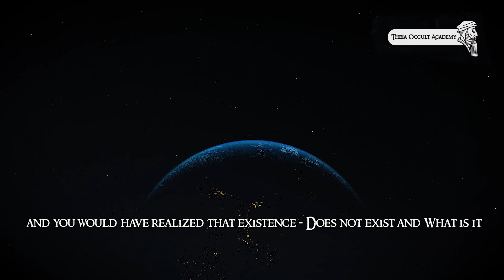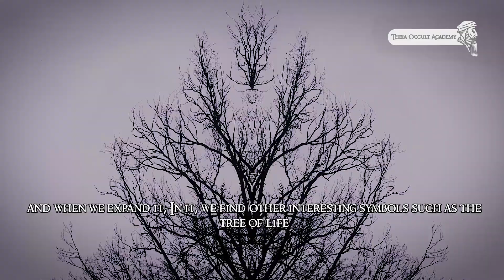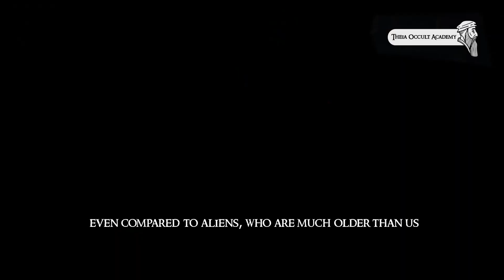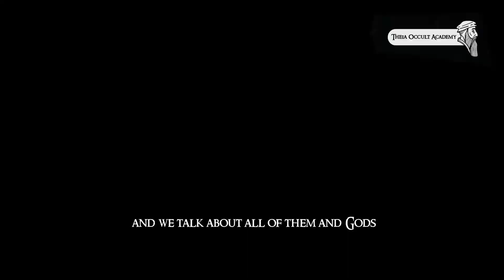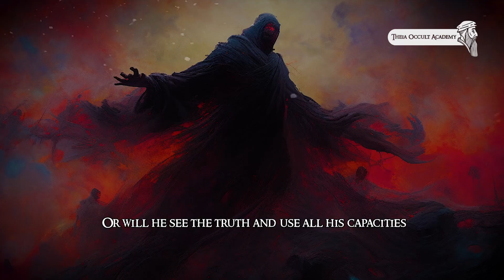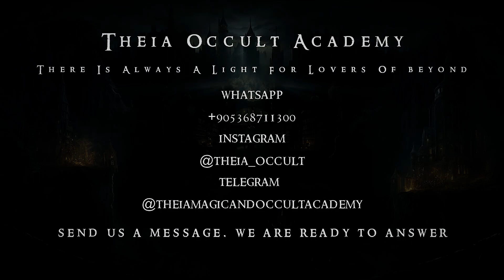Creator's taste|Sacred geometry|Is there only one God?| Metaphysics|Parallel world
The taste of the creator of the third dimension

In this video, master theia talks about these topics:
Creator's taste, Spherical taste, tree of life, flower of life, other worlds, parallel world, warp world, Genome and DNA project, The Proteome Project, god gene, Fibonacci, sacred frequency, sacred geometry
metaphysics, Allah …..

chapters:
00:00 intro
00:10 We are here as the continuation of a species of aliens
00:17 Descensum(Travel to other worlds)
00:28 Facts about different ideologies & religions
00:50 Is there only one God?Only Allah and only the world of heaven and hell
01:06 The existence of different gods, each of which has its own world
01:16 The taste of the Creator the third dimension
01:27 Sacred geometry| Flower of life
01:37 Sacred numbers|sacred frequencies
01:49 tree of life
02:20 Sacred geometry|aliens
02:41 Humans will be superior beings in the third dimension
02:56 gods|demons|angels
03:36 Offering human energy to otherworldly beings
03:54 God's gene in humans
05:10 In search of truth
06:20 THE END